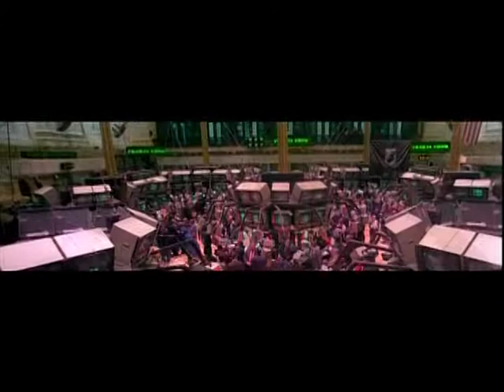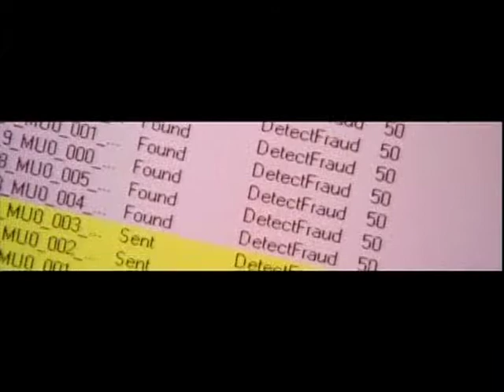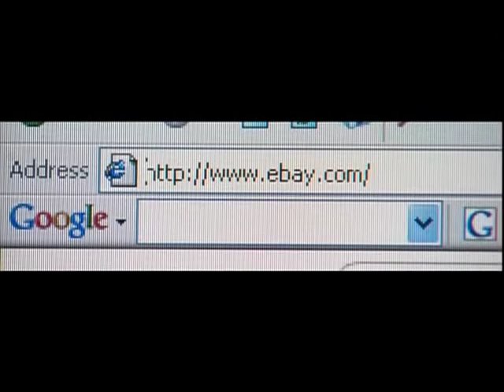Aerial Marine Media - The Business of Information Technology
A global HD corporate films shot for CSC USA. Director John Debello.